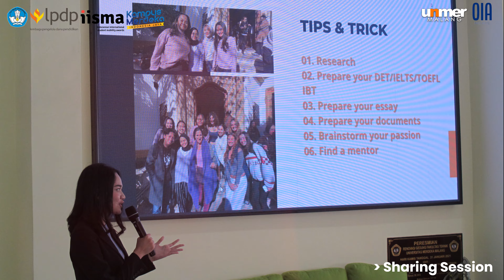Our journey to Assist them achieve their big dreams (IISMA 2024 Story)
OIA Unmer Malang has carried out quite a long coaching journey to its full potential. Starting from the IISMA Sharing Session which was carried out on December, 7 2023. Next, the coaching process directly from Administrative Selection Preparation (University Selection, Essay Preparation, Personal Statement and CV Preparation) which started from December-February, which was attended by 10 students. Of the 10 students who passed the administrative selection, 4 students continued with our coaching for the next stage of the national test until the Mock Interview February-March. We have carried out the total coaching process for approximately 4 months. Finally, there are 3 students who PASSED IISMA in 2024.
SO PROUD👏👏👏
1. Dwicahya Setia Putri (Bachelor of Management): Universitat Pompeu Farba (Barcelona)
2. Carissa Dahayu Griselda (Bachelor of Law): Michigan State University (USA)
3. Anugerah Chrisetiagung Sarwono (D4 Tourism): Phoenix Academy (Autralia)
This coaching activity is routinely carried out by OIA Unmer Malang every year. So, prepare yourself at the end of the year to take part in the IISMA SUPER CLASS program and be the Next IISMA Awardee🥳🥳